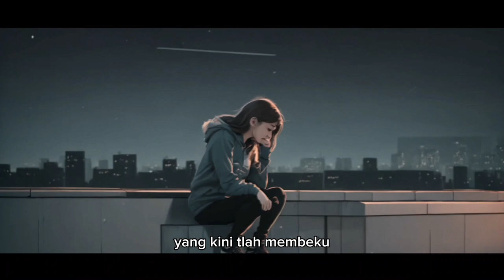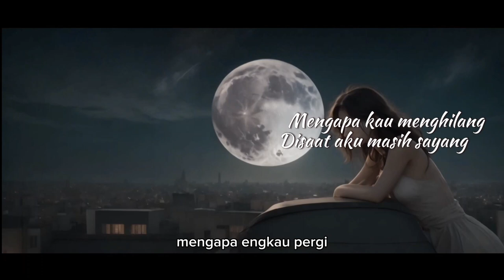Sevensix - Kala Senja (AI Music Video)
Kala Senja Official Lyrics Video.

"Kala Senja" adalah lagu yang saya tulis pada tahun 2008.
Lagu ini adalah lagu pertama yang saya ciptakan, dan video dari lagu ini saya buat dengan menggunakan AI.
Semoga kalian suka dan berkenan untuk mendengarkannya.

Terimakasih.